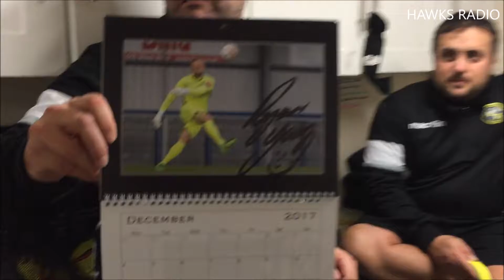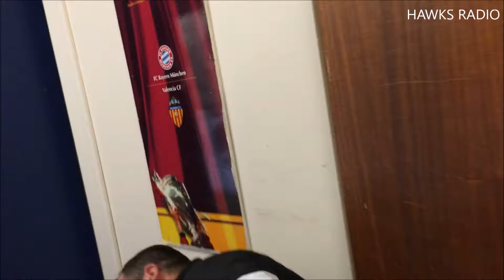Ask the Kitmen: Grays Xmas *CONTAINS STRONG LANGUAGE*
Ask the Kitmen is back after a short break and they give us the lowdown on all behind the scenes plus more of the madness that you would expect from the Kitmen.

*CONTAINS STRONG LANGUAGE AND ADULT HUMOUR* 15+